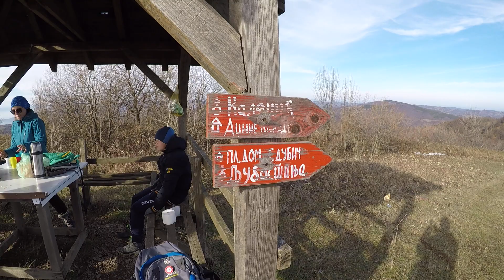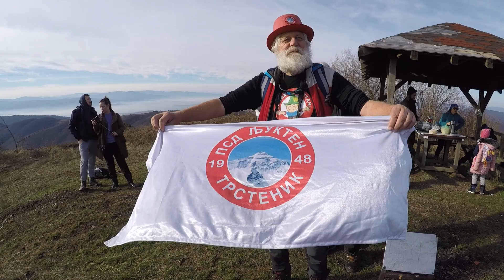На Самару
Видео: Томислав Димитријевић Томако
Место: Самар 922м. - Гледићке планине
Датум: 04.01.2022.